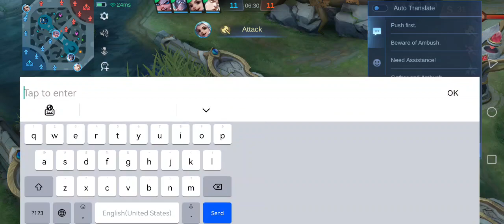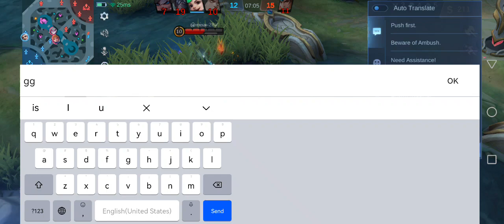Vexana Mid lane /gameplay/replay